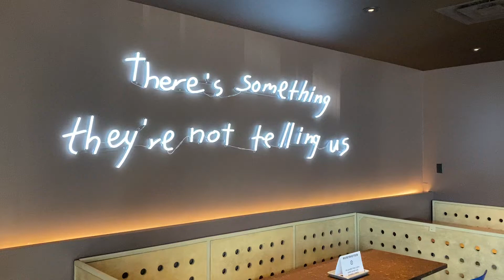A walk through Gov’t Taco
A walk through Gov’t Taco’s new location at 5621 Government St. Staff video by Robin Miller